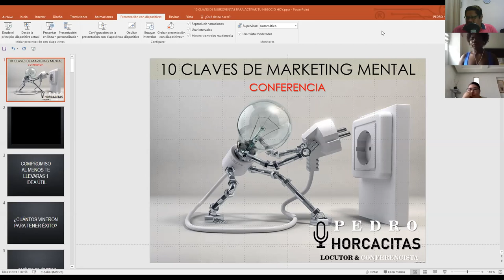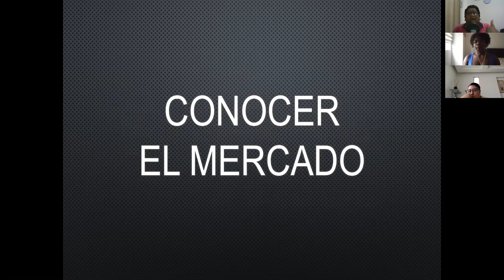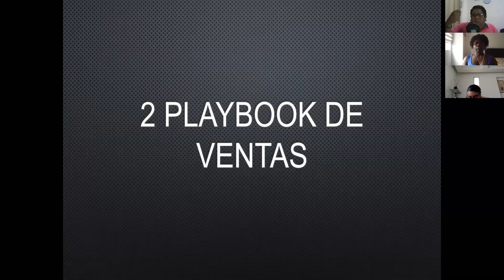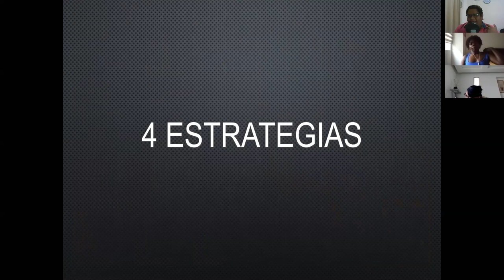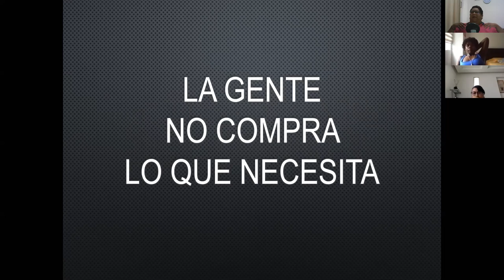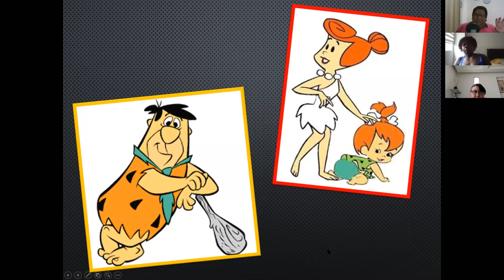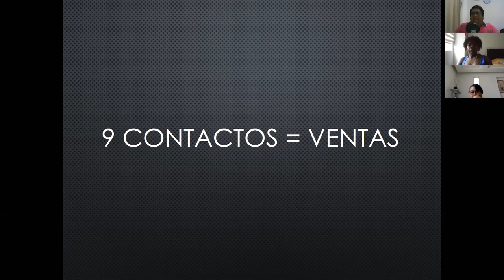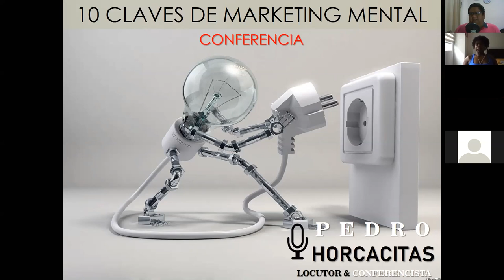10 claves de marketing para tu negocio Webinar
No te apendejes Escucha, esto  te va interesar
Hola soy Pedro Horcacitas Coach y locutor de puro cabrón y cabrona para ser: chingonesdeverdad Mira lo que hacemos

Sesiones de coaching presencial y online
Grabación de anuncios y afirmaciones positivas personalizadas envío a todo el mundo
Marketing y publicidad online y offline

No espero a que te

Ni tampoco a que

Le des Me gusta a todos los videos

Gracias de antemano  por Compartir mis videos, no te apendejes porque tu y yo somos chingones de verdad